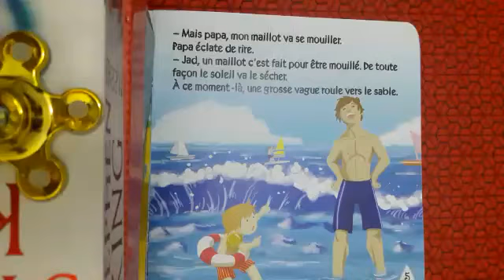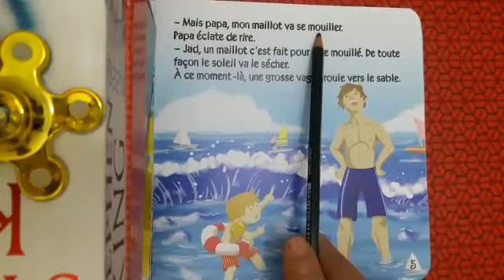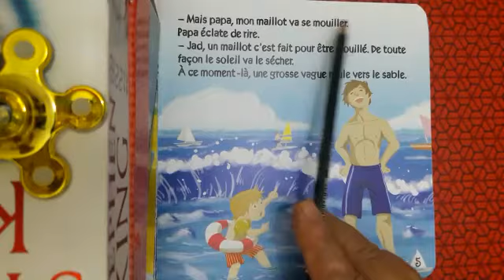MS FR ALBAUM5